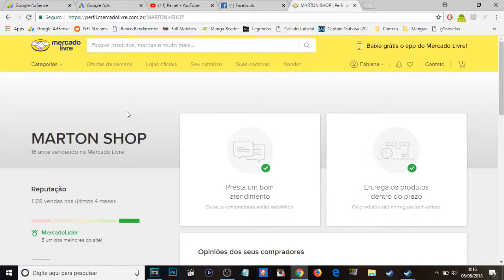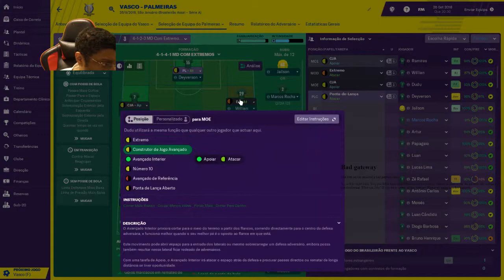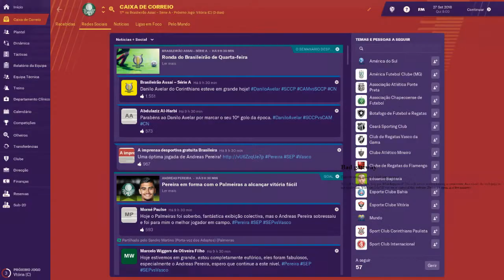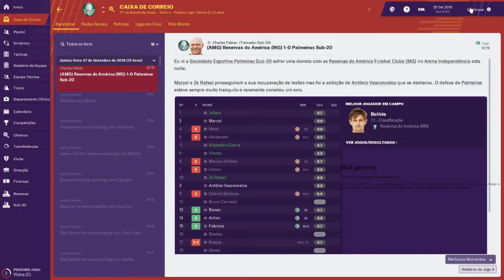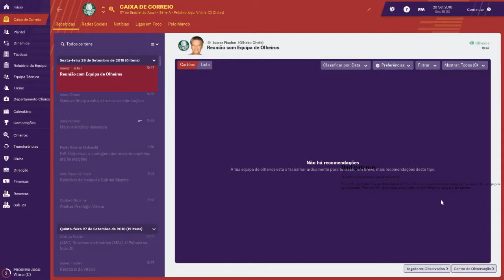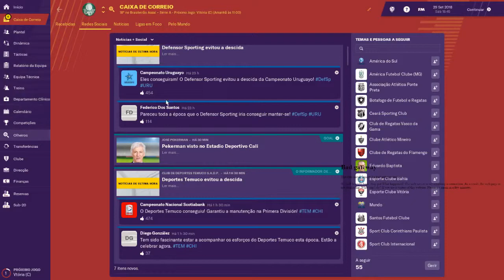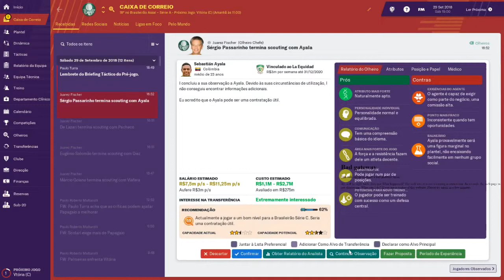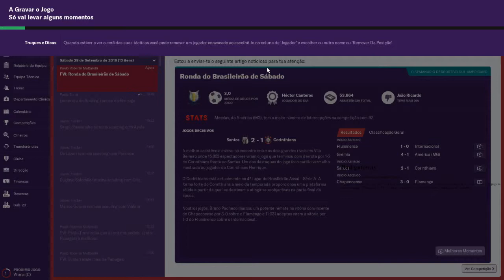Palmeiras - Football Manager 19 - Live - Ep. 66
Essa série mostrará como que são as lives que eu faço aqui no canal de Football Manager 2019 com o Palmeiras.

As lives acontecem de terça-feira, por volta das 16:00.